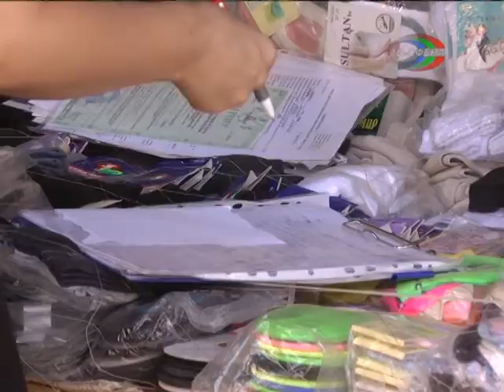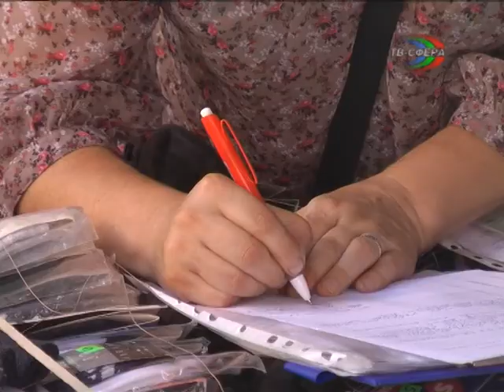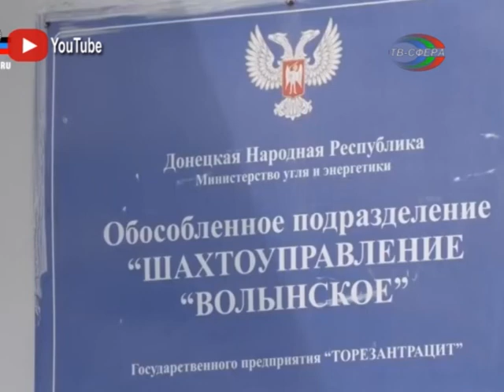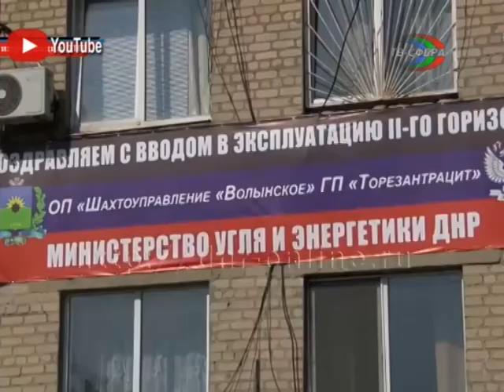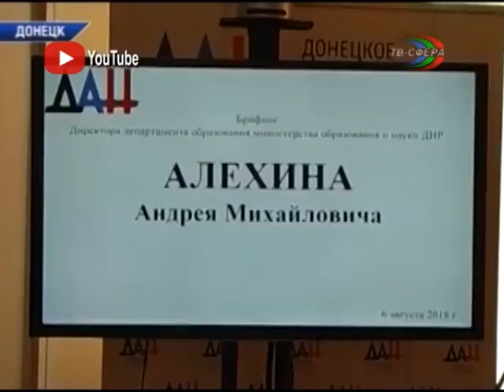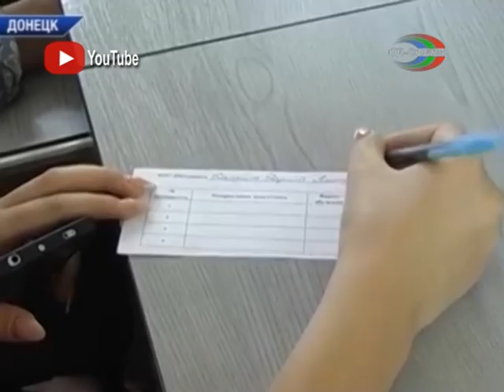`Городские новости` 7 августа